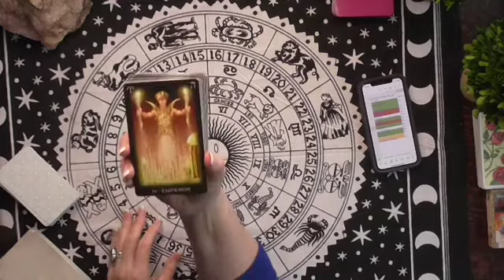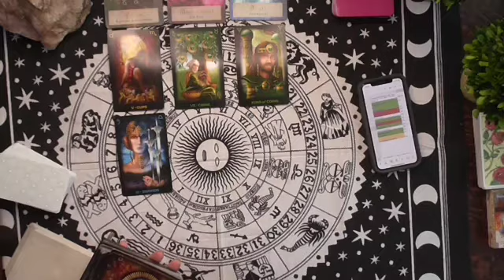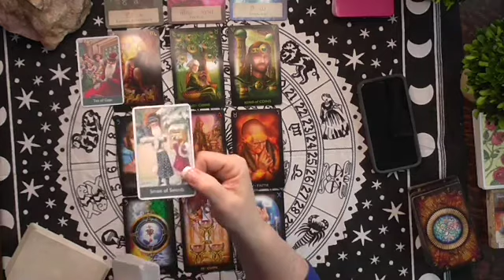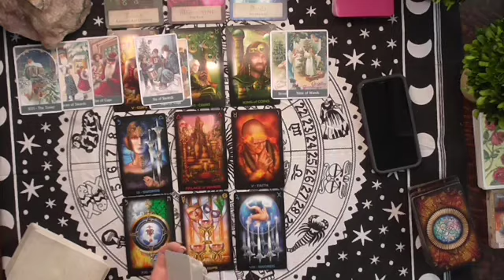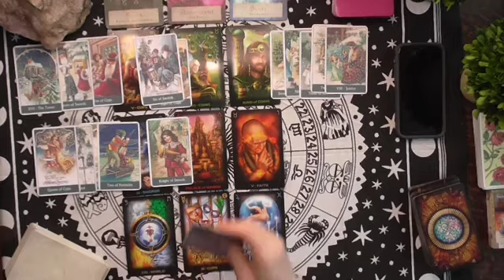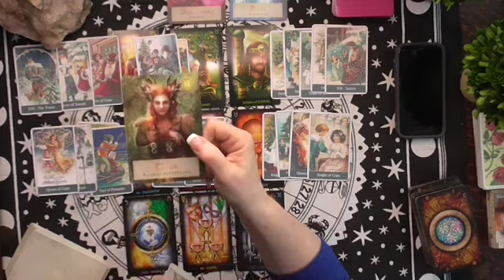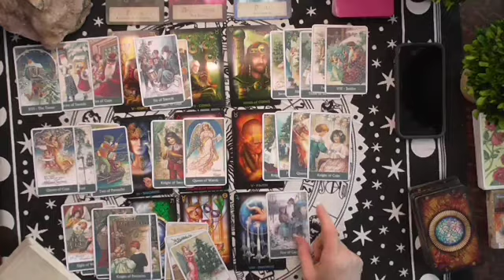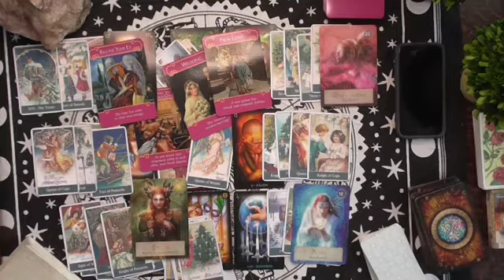CANCER YOUR FLING TURNS INTO A THING! TAROT LOVE READING DECEMBER 2019~WEEKLY #4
PRIVATE READINGS can be booked at IRISHDONNA.COM/BOOKS
I am a 5.0 verifiable ratings based upon 7300+ since 2007.
I offer a GREAT BARGAIN on 'LIVE" telephone readings, ultimately question and answer driven by my clients!  In 30 minutes, you can experience a deep dive into your own love life!

We do not guarantee the accuracy or make claims for accuracy.  Personal decisions are at the sole discretion and sole responsibility of all individuals, including those who enjoy the entertainment provided.